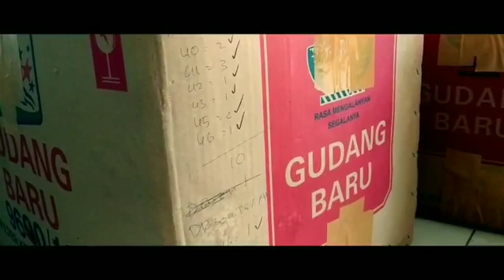Pengiriman ke salah satu Costumer kami yang berada di Jakarta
atau bisa datang langsung ke Toko kami di:
Jl. Raya Tempur No.19 RT.12 RW.04 Tempur, Kemiri, Kepanjen Malang.